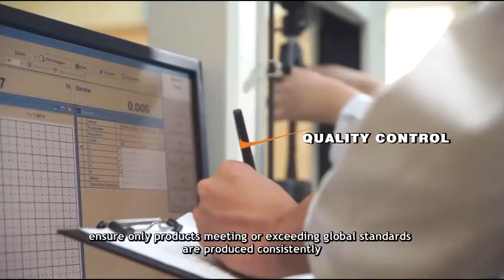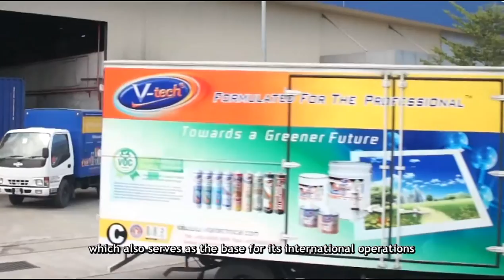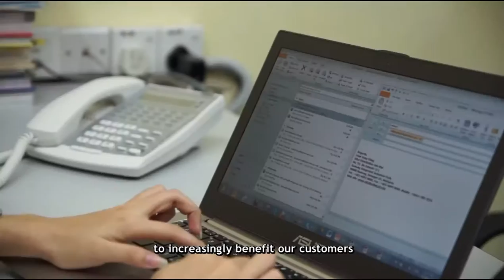Vital Technical Corporate Video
V-Tech Design For The Professional

Retail Address:
10 Kaki Bukit Road 2
#01-02
First East Centre
Singapore 417868